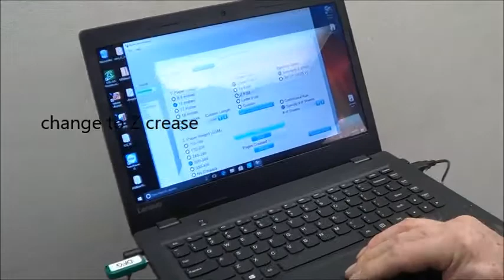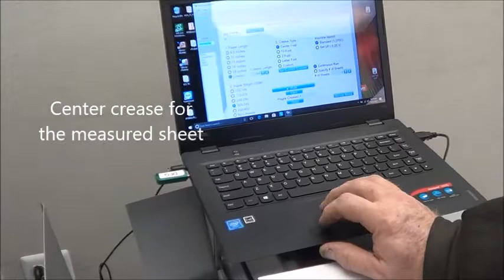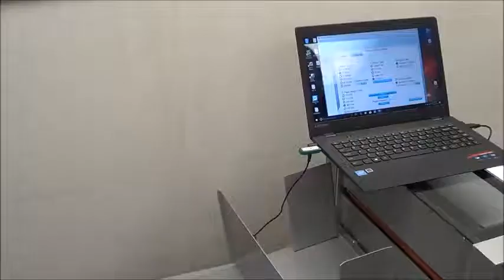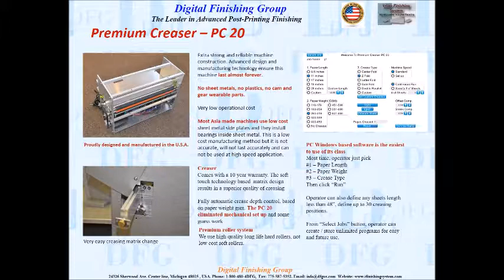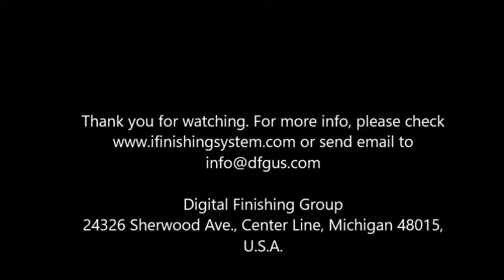PC 20 - Semi Automatic Creaser with Strike Perforation Function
The PC 20  is a leading semi-automatic hand feeding creasing machine. It can  accurately crease virtually the full range of paper up to 650 gsm. It prevents document toner cracking and makes folding sheets much easier. It also can make strike perforations for different type of perforated business card within postcard, T or L sharped coupons or tickets for direct mailers.  Just input sheet length, weight, type of folding.., and click  “Run”. The machine will do the rest.